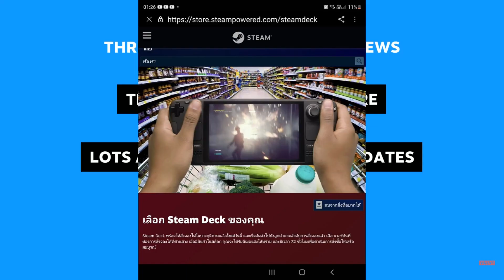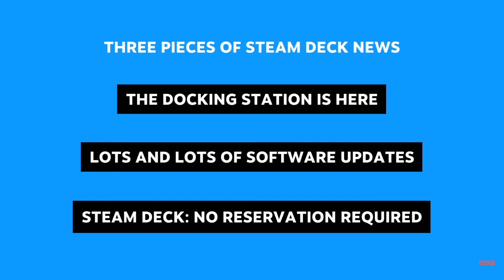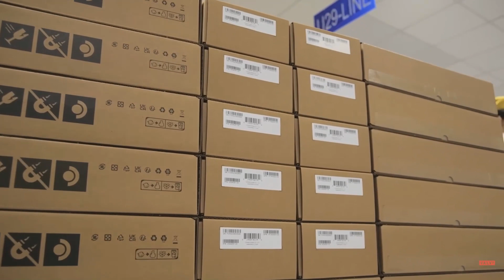หรือ Steam Deck ใกล้จะมาขายในไทยเต็มที่แล้ว ?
เมื่อกี้นอนหลับอยู่ วิดิโอ Steam Deck เด้งขึ้นมา พร้อมกับลิงค์ให้สั่งจอง พอลุงแมวคลิกเข้าไป มีหน้าเพจเป็นภาษาไทยเลย พร้อมสามรุ่น 64 / 256 / 512 GB มีรายละเอียดเครื่องเยอะมาก เป็นภาษาไทย ทำให้คิดว่า หรือว่าจะมาไทยปลายปีนี้แล้ว แบบส่งไปรษณีย์มาเลย ไม่ได้มาวางขายหน้าร้านทั่วไป หรือปี 2023 มาแน่ น่าคิด น่าติดตามมากๆ ครับ สำหรับคนที่กำลังเล็งจะซื้อ Switch หรือ PS5 หรือ XBOX อยู่